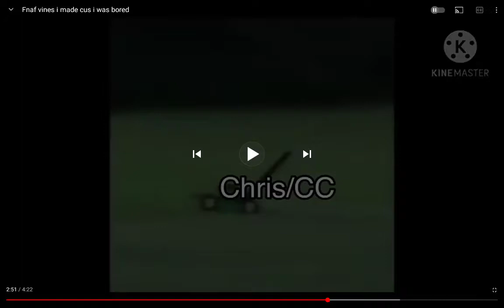✨fly high my little bird ✨😭